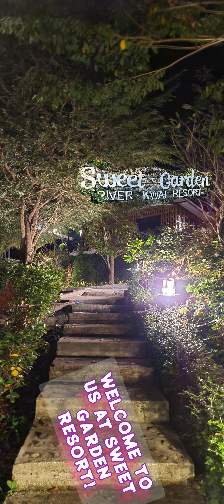Отель "Sweet Garden Resort": Рафтинг и Незабываемые Приключения.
Добро пожаловать в великолепный отель "Sweet Garden Resort" – уникальное место, где комфорт встречается с аутентичностью. Этот отель расположен как на берегу реки, так и частично на воде на пантонах, создавая неповторимую атмосферу релаксации и приключений.

В "Sweet Garden Resort" вас ждут разнообразные варианты проживания – домики на воде или на берегу. В номерах предоставлены кондиционеры, горячая вода, обеспечивая ваш комфорт. Здесь также есть бассейн, где можно насладиться плаванием под вечерним небом, а для любителей рыбалки – удочки и возможность провести время на реке, окруженной природой. Кроме того, вас ждут каяки, Wi-Fi, релакс зона с гамаками и бар, где можно расслабиться с напитком.

Необычайный опыт ждет вас в "Sweet Garden Resort" – уникальный монский массаж, который поможет вам расслабиться и забыть о повседневных заботах. А вечером вы сможете насладиться ужином и подготовиться к захватывающему приключению.

На следующее утро начнется захватывающий сплав по реке Квай. В спасательных жилетах, на плоту вы сможете насладиться удивительными пейзажами и ощутить адреналин от рафтинга по быстрой реке. Скорость, веселье и природная красота объединяются в этом увлекательном опыте.

После этого вас ждет посещение деревни слонов, где вы сможете увидеть представление с участием этих величественных животных и даже покататься на слоне. За дополнительную плату у вас будет невероятная возможность покупаться в реке вместе со слонами, создавая незабываемые впечатления.

"Sweet Garden Resort" - это не только отель, но и путешествие в мир приключений, релаксации и удивительных впечатлений. Присоединяйтесь к нам и отправьтесь в это захватывающее путешествие, о котором вы будете вспоминать с улыбкой!